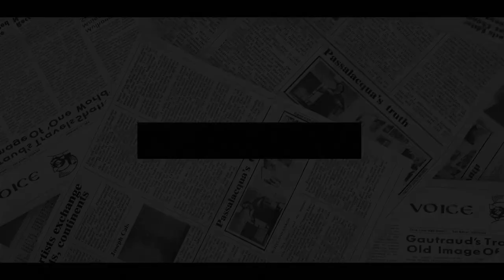ENOUGH! Prince William Kicks Camilla Out Of Windsor Palace As Powerful Statement For Future King